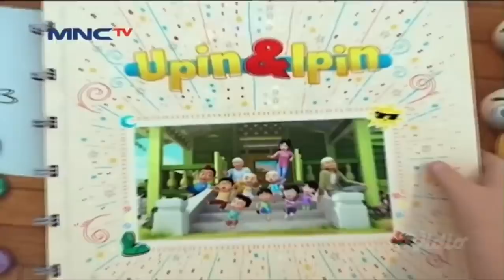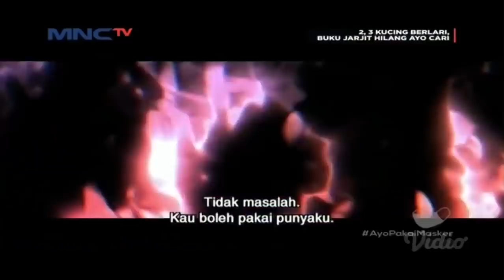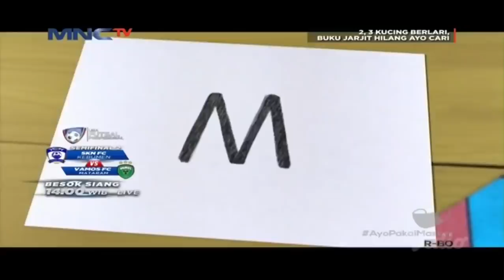Upin & Ipin Musim 14 - Kain Merah Ipin Full Episode 12 | Upin Ipin Terbaru 2021